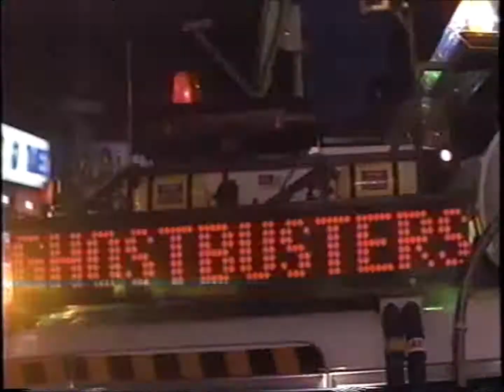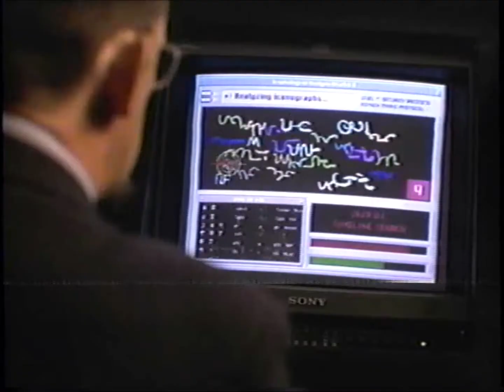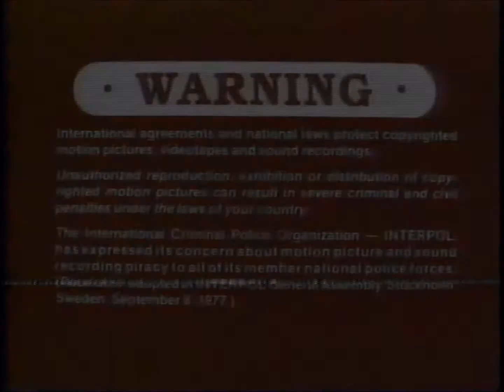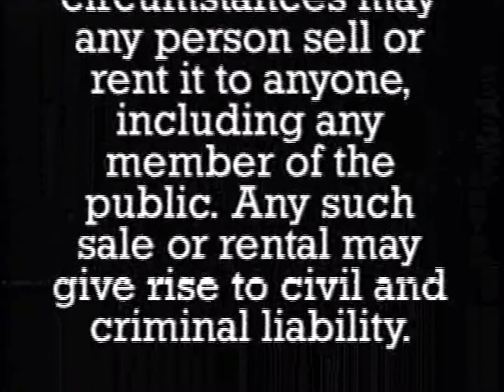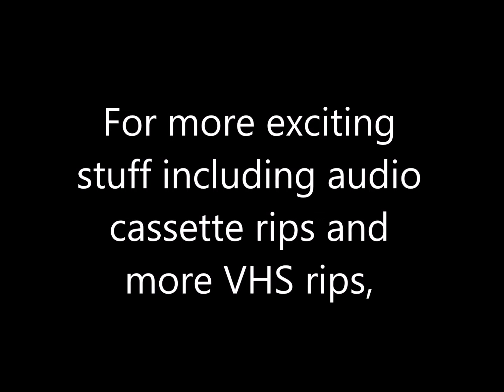Opening to Ghostbusters 15th Anniversary Edition Demo VHS (1999)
"There is no Dana, only Zuul!"

Official release date: June 29, 1999
Duplicated by Deluxe Video Services, Inc. (Garden Grove, CA)
VBI says *DELUXE07* (as you can see in this upload)

Contents:

1. Ghostbusters 15th Anniversary and Ghostbusters II trailer
2. Coming Soon to Home Video
3. Tootsie Special Edition trailer
4. Baby Geniuses trailer
5. Godzilla: The Series trailer
6. Now Available on Home Video
7. Men in Black: The Series, Jumanji and Extreme Ghostbusters trailer
8. Columbia TriStar Home Video logo (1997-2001)
9. FBI Warning Screen
10. Interpol Warning Screens (English/French)
11. ‘Property of Columbia TriStar Home Video’
12. Demo Warning scroll
13. HIFI Stereo logo
14. Columbia TriStar Home Video logo (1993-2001)
15. FBI Warning Screen [again]
16. Format screen
17. Columbia Pictures logo